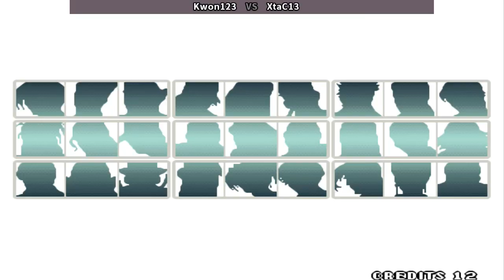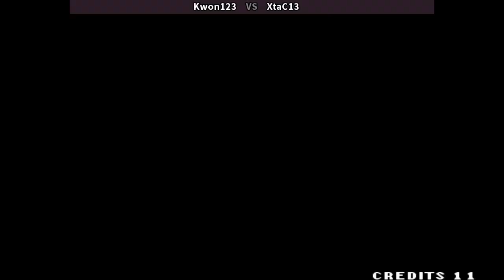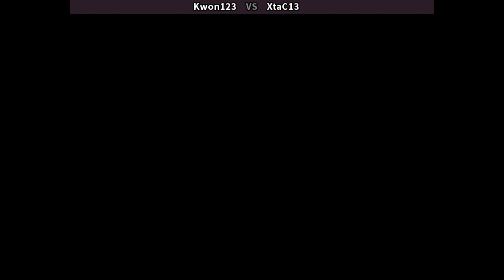King of Fighters 96 - Kwon123 (KOR) VS (KOR) XtaC13 [kof96] [Fightcade] キングオブファイターズ96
King of Fighters 96 - Kwon123 (Korea) VS (Korea) XtaC13 [kof96] [Fightcade] キングオブファイターズ96

キングオブファイターズ96  ファイトケード
전투기 96의 왕-파이터
拳皇96 - 搏击队